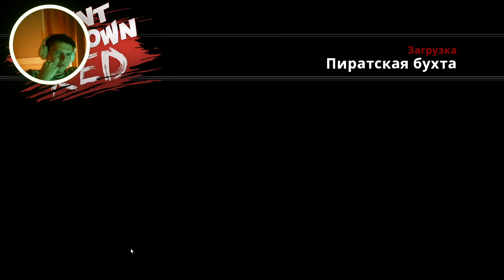Разные модификаторы - Paint The Town Red - Прохождение #6